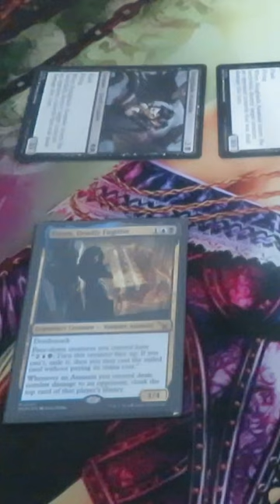How do you play Cloak